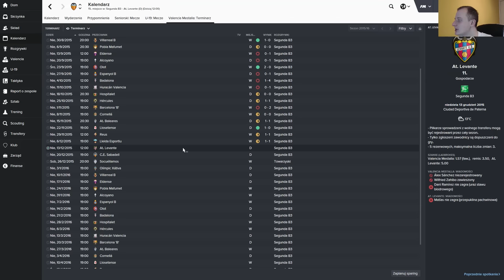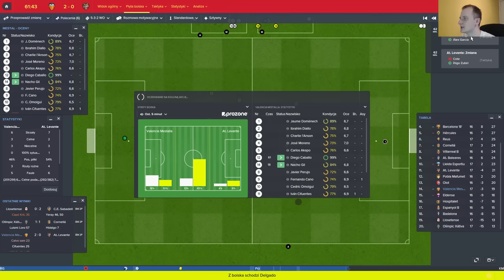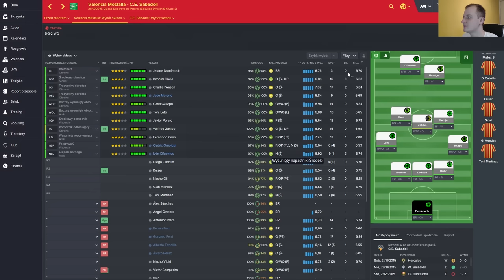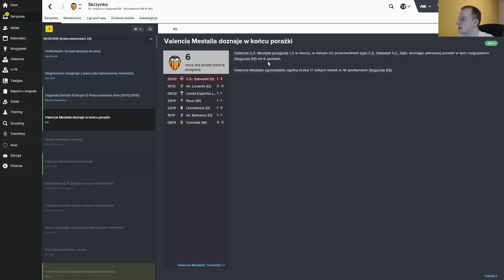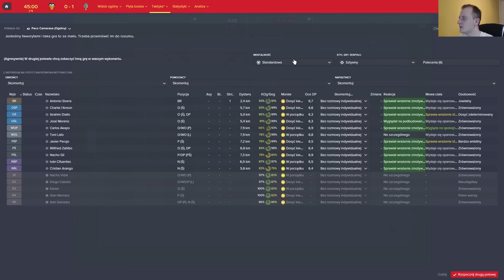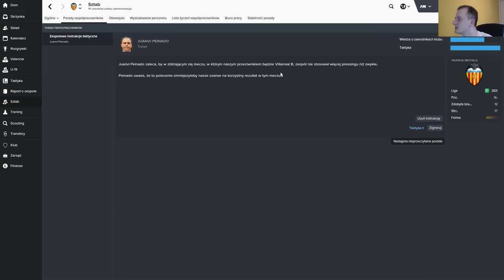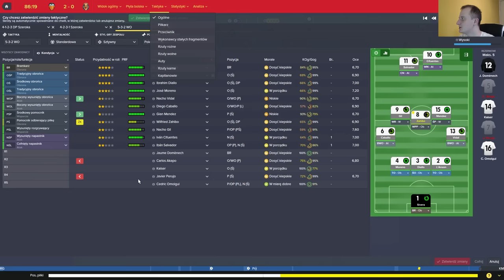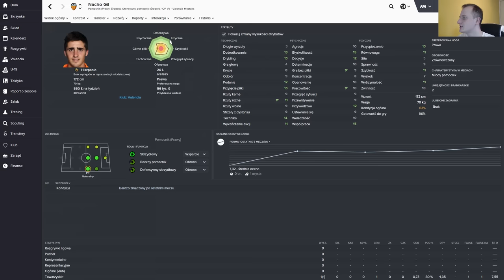FM 2016 | EU Pentagon Challenge! [#06] Połowa sezonu za nami!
Zagrajmy w Football Manager 2016 oczywiście po Polsku!